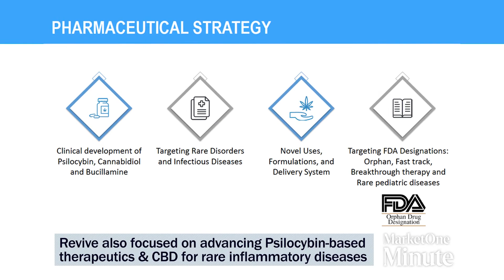How Revive Therapeutics is aiming to treat rare and infectious disorders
Michael Frank, Chairman and CEO of Revive Therapeutics Ltd. (CSE: RVV), discusses the key intellectual property the company is pursuing in three distinct areas on Market One Minute.

Revive Therapeutics Ltd. (CSE: RVV) is a life sciences company focused on the research and development of therapeutics for rare disorders and infectious diseases.